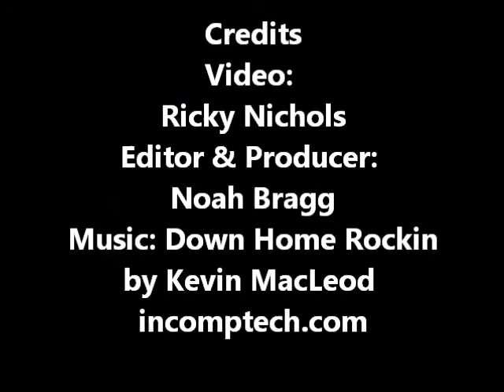2013 FLHX Street Glide® 693528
2013 FLHX Street Glide® 693528
VIN: 1HD1KBM10DB693528
Security & ABS Option: $1,195.00
Cruise Control: $295.00
Accessories: $7,691.62
Accessories Include: Chrome Front End, Chrome Agitator Wheels With Matching Front Rotors, Painted Inner Fairing, 12" Ape Hanger Handlebars With Chrome Hand Controls And Diamondback Braided Cables and Detachable Sissy Bar With 4 Point Docking Hardware!